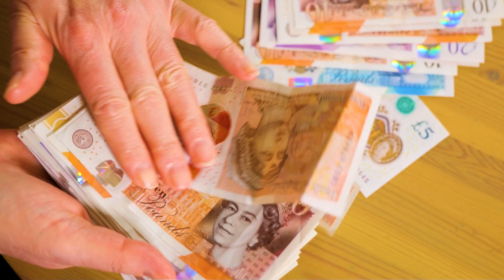Malta Work Visa | How to Move MALTA without Agent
In this video, we will talk about Malta Work Visa | How to Move MALTA without Agent | Malta Work Visa